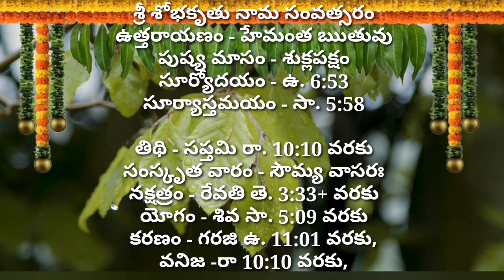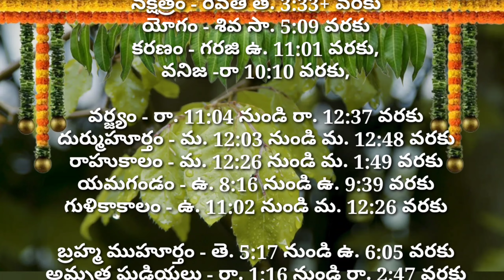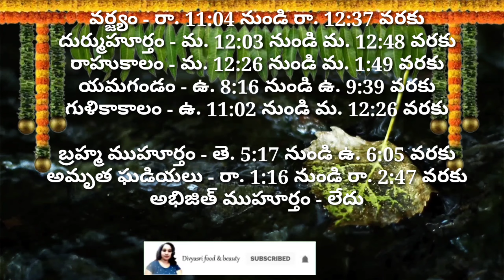Daily Panchangam 17 January 2024 Panchangam today |17 January 2024 Telugu Calendar Panchangam Today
Daily Panchangam 15 January 2024 Panchangam today |15  January 2024 Telugu Calendar Panchangam Today

Daily Panchangam 10 January 2024 Panchangam today |10  January 2024 Telugu Calendar Panchangam Today

Daily Panchangam 1 January 2024 |Panchangam today | 1 January 2024 Telugu Calendar Panchangam Today